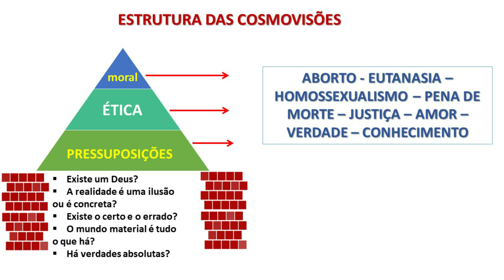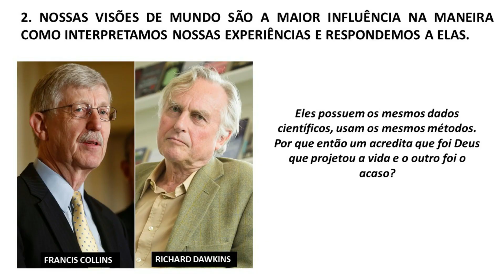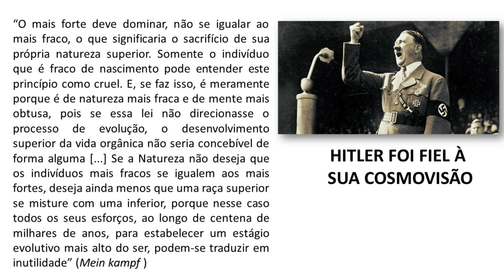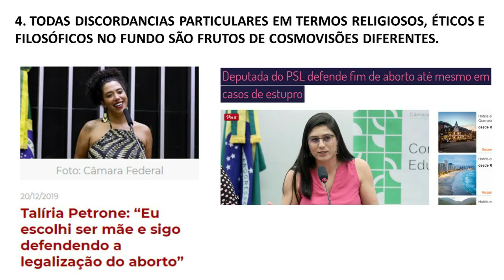COSMOVISÃO - Por que devo saber sobre isso? 1ª aula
Cosmovisão ou visão de mundo é o conjunto de crenças sobre aspectos fundamentais da Realidade. É por ela que nós filtramos o mundo. Esta é a primeira parte de um resumo da aula sobre cosmovisão ministrada na Primeira Igreja Batista de São José do Rio Preto. Nesta aula o professor Paulo fala sobre conceito conciso de cosmovisão e oferece 4 razões pelas quais é importante ter consciência da visão de mundo.

★ LISTA DE TRANSMISSÃO
Quer fazer parte de minha Lista de Transmissão de artigos e vídeos apologéticos?

★ OBSERVAÇÃO
▶ É proibido reproduzir esse vídeo de modo total ou parcial em som ou imagem sem a autorização do autor, conforme preconiza a Lei Nº 9.610, de 19 de fevereiro de 1998. O infrator estará sujeito a processo.